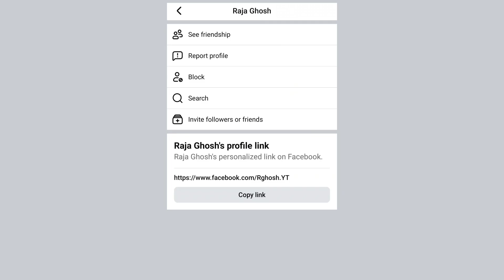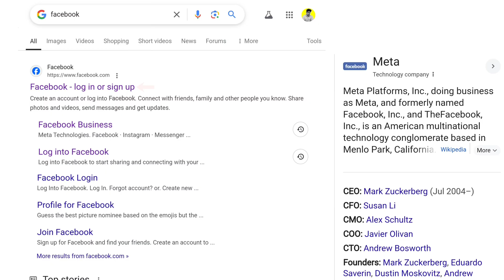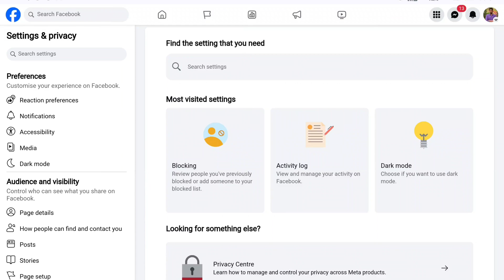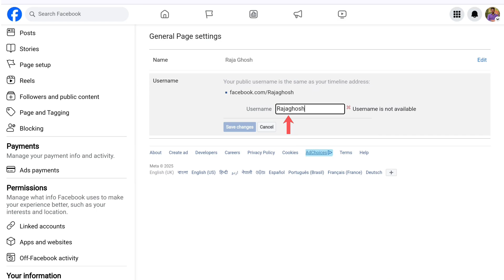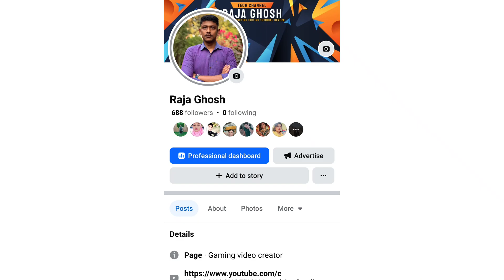Facebook page username change | Fb page username change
**অনুরোধ:**

📸 ভিডিও বানাতে আমি যেসব যন্ত্রপাতি ব্যবহার করি:
🎙️ Rode Wireless Go II
💡 Ring Light
🎧 Audient iD14
📷 Camera Tripod

**YOUR QUERY:**
facebook page username change,
page username change,
fb page username change,
how to change facebook page username,
page username set,
how to change fb page username,
facebook page username,
facebook page username create,
how to change page username on facebook,
facebook page username change 2025,
fb page username set,
change facebook page username,
facebook page username set,
how to change username on facebook page,
ফেসবুক পেজের ইউজার নেম পরিবর্তন,
how to set facebook page username,
page username change 2025,
পেজের ইউজার নেম পরিবর্তন,
how to add username on facebook page,
how to change page username,
page er username change,
facebook username change,
পেজের নাম পরিবর্তন,
facebook page name change problem,
facebook page password change,
facebook username,
ফেসবুক পেজের নাম পরিবর্তন,
facebook page link change,
facebook username change problem,
fb page password change,
how to change facebook page username 2025,
how to change facebook username,
how to change fb page url,
page link change,
username ki,
appeal page name change request,
facebook er username change,
facebook page er name change korbo kivabe,
facebook page er username change,
facebook page kivabe khulbo,
facebook page live,
facebook page login,
facebook page name,
fb name change style,
fb page url change,
how to change fb page link,